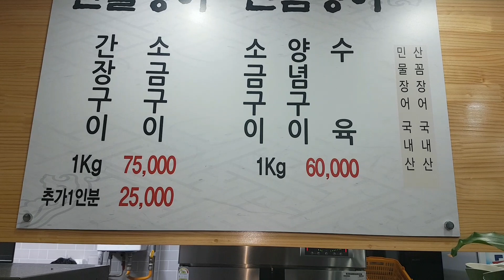장어구이 꼼장어구이 여름보양식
장어,꼼장어드시고
막바지 여름시원하게보내세요~^^